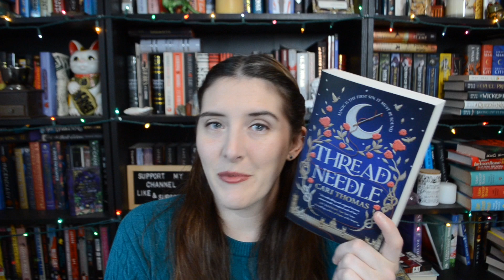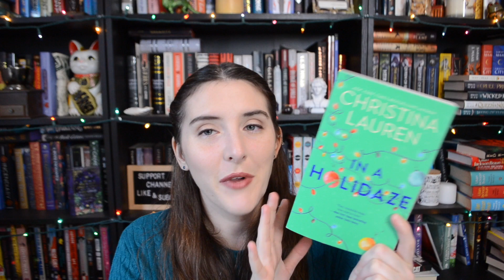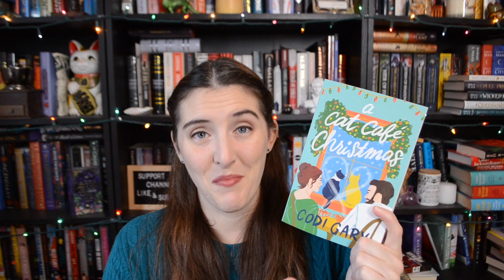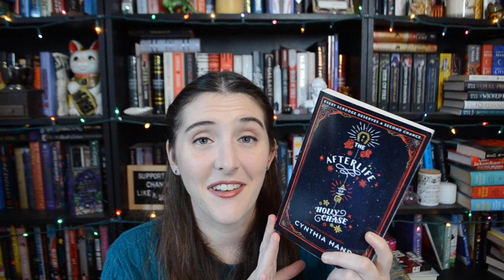December TBR 2023 | Festive Holiday Reads & A Little Fantasy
✨✨ Hello!✨✨

My Shop - Handmade Booksleeves & Productivity Printables
Support Whimsical Narratives
Amazon Wishlist

Mailing Address - Whimsical Narratives
                               805 S Glynn St. Ste. 127 # 117